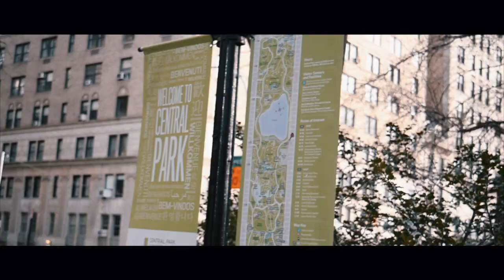CINEMATOGRAPHY REEL 2020 | JOAO CUETO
Cinematography reel 2020